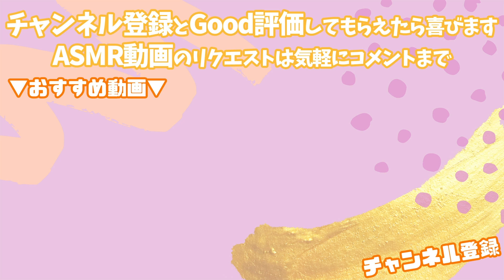【ASMR】囁き声で心地よい雑談耳かき【ステンレス耳かき／プラスチック耳かき】-Ear Cleaning ＆ Whisper voice-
今日はステンレス耳かきで雑談耳かきです♪
お耳の疲れを取って、楽しい日曜日が迎えられますように💓

00:00　プレビュー
00:16　オープニングおしゃべり
00:36　いい子いい子
01:23　右耳介＿ステンレス耳かき
05:35　左耳介＿ステンレス耳かき
09:07　両耳＿左プラスチック＿右ステンレス
13:34　両耳＿左ステンレス＿右プラスチック
17:24　眠れるおまじない

【ソニー Vlog用カメラ VLOGCAM 】

*ー*ー*関連動画ー*ー*ー*

*ー*ー*ー*ー*ー*ー*ー*ー*

*ー*ー*ー*ー*ー*